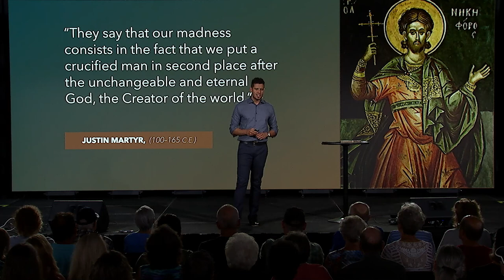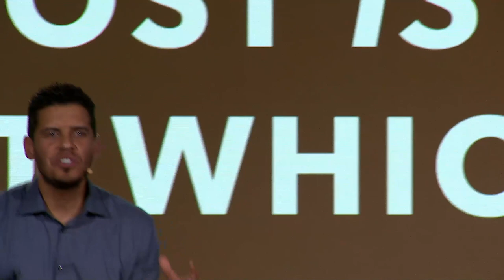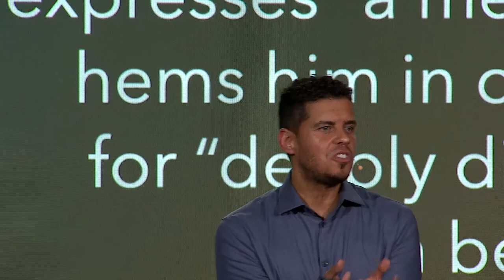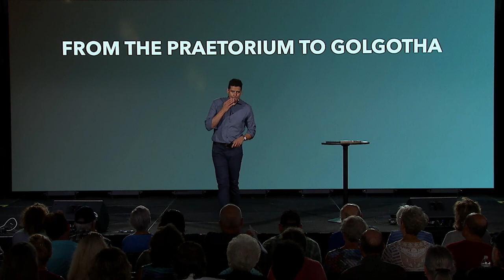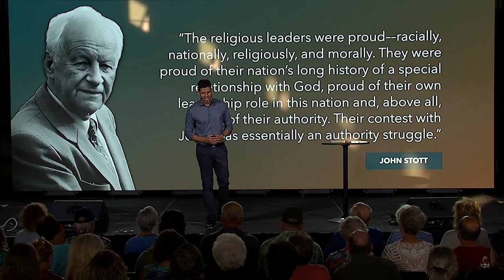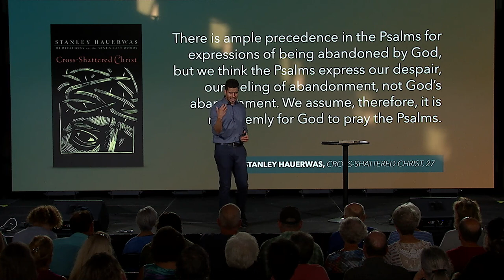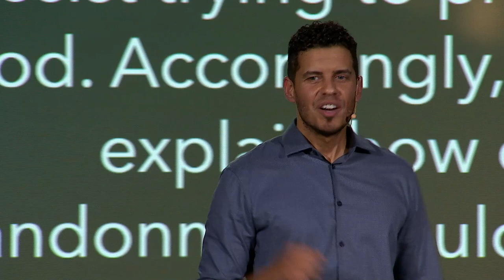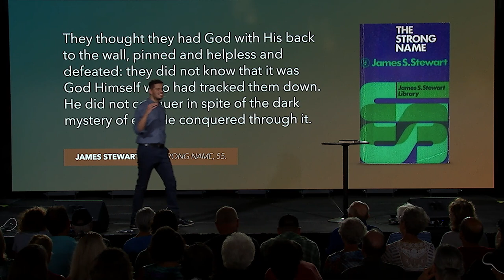Part 7: An Almost Unbelievable Report [UNbelievable] // Jeffrey Rosario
One of the most profound truths in the universe is the fact that God is all powerful and all knowing, but He can still suffer, cry, and even sob uncontrollably. In the suffering of Jesus in the Garden of Gethsemane, He identified Himself with the sin and shame of the world. Because Jesus chose to suffer as we suffer, we are brought closer to God than angels will ever be.